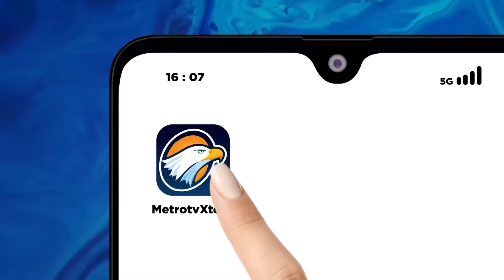Gerindra Yakin Luthfi - Yasin Bisa Memimpin Jateng [Top News]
MetroTV, Ketua umum partai Gerindra , Prabowo Subianto mengaku sosok cagub-cawagub nomor urut 2 , Ahmad Luthfi dan Taj Yasin Maimoen adalah tokoh yang cocok untuk memimpin jawa tengah .  Hal ini dikarenakan keduanya telah lama mengabdi untuk jawa tengah .